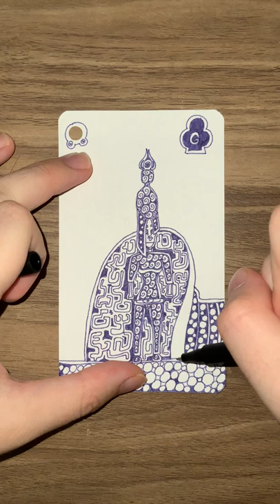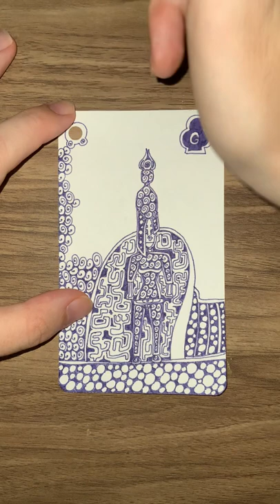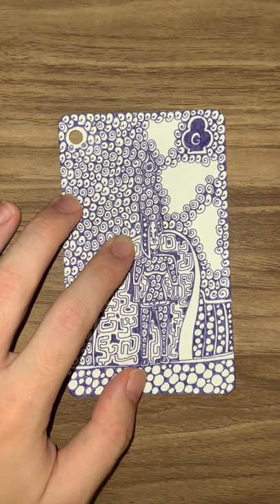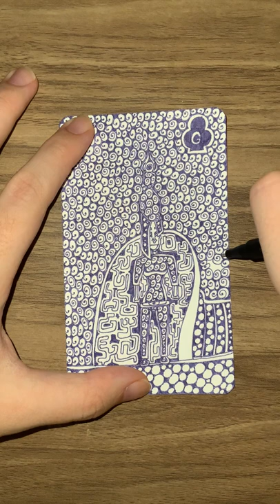G of Purple Clubs - YH Fineliner - Automatic Doodling - Part 02 - The End